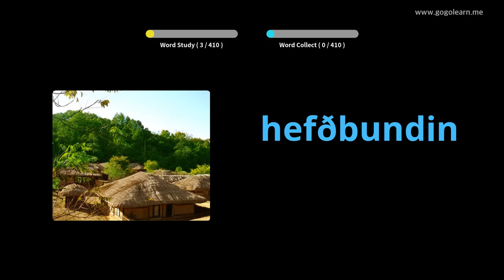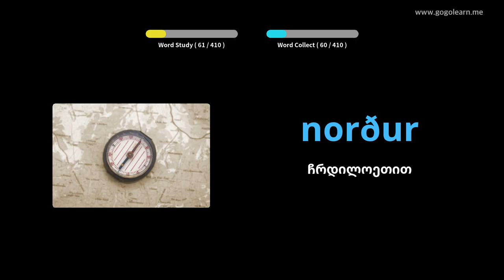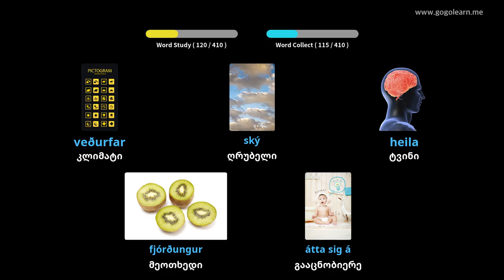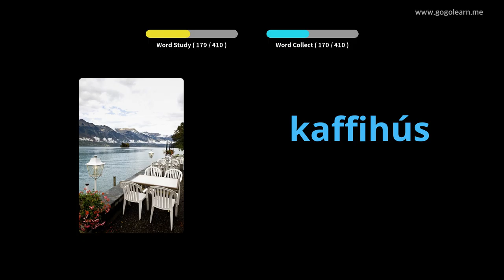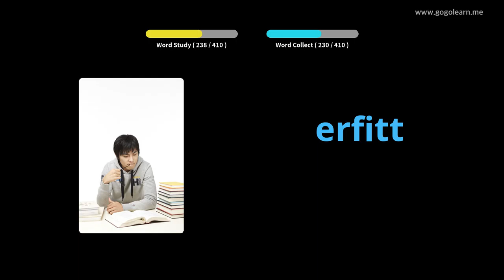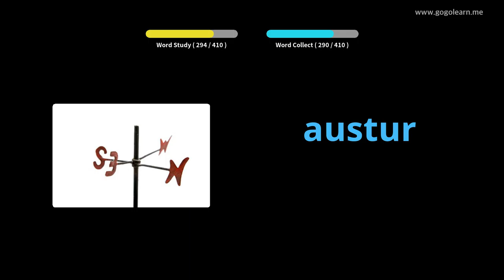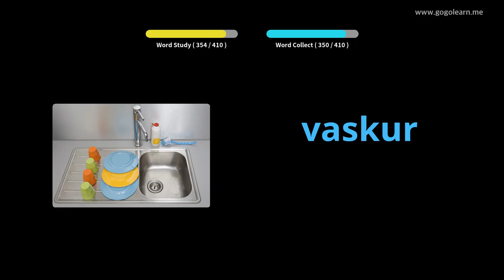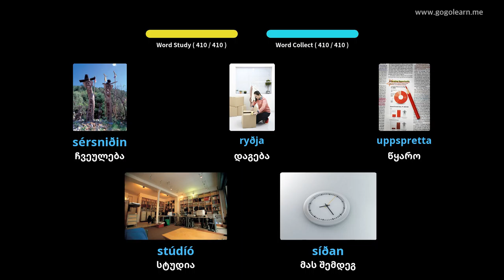ისლანდიური ლექსიკის საშუალო სკოლა 2 | Golearn